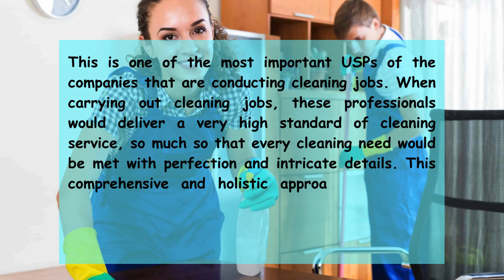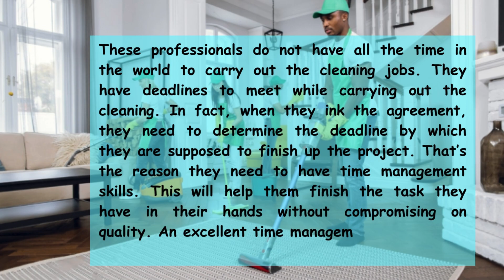3PigletsCleaning | What Are the Salient Features of Quality Cleaning Jobs?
When it comes to hiring professionals who carry out cleaning jobs you need to hire the ones who have the following salient features.